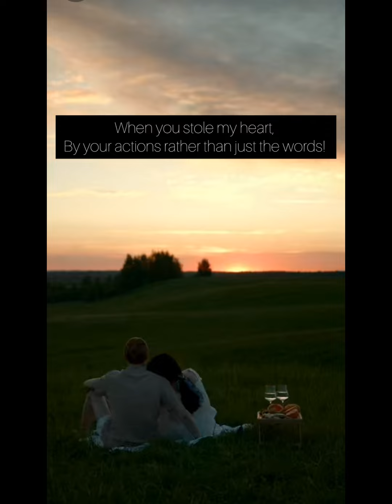Unconditional love incomplete love